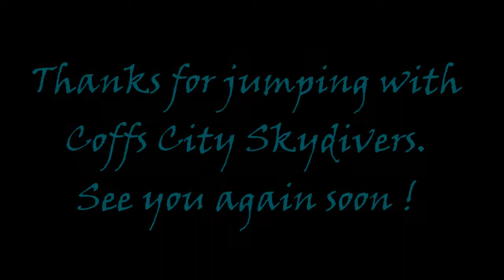Coffs City Skydivers: Beach - Skydive - Tori